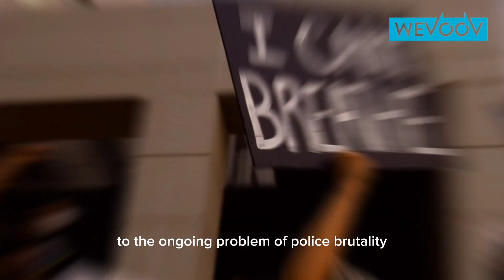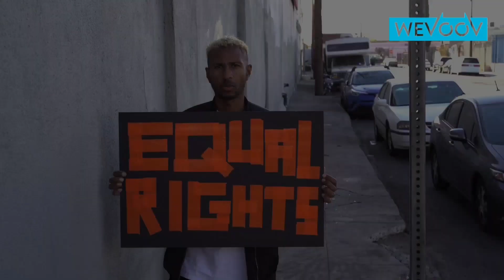Police violence in the United States AGAINST BLACK people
Police violence against black people in the United States has been a longstanding issue, dating back to the country's history of slavery and institutional racism.